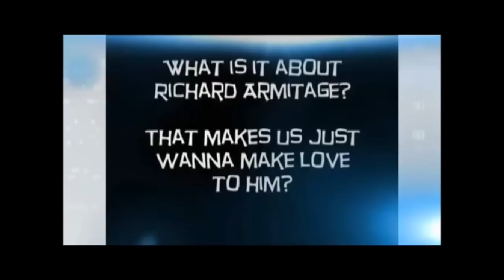More Armitage Humor - Hobbit Style-for FanstRAvaganza 4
So in the belief that it is even more fun to see and hear some of these funny Armitage moments all together, I've made the video below for FanstRA4.
What is FanstRAvaganza? A week long celebration of Richard Armitage and his fans
Armitage Humor Video #3

(By the way, about the autograph signing clip, best not to buy from those that posted the original autograph video, but to ask RA's agents for an autograph)